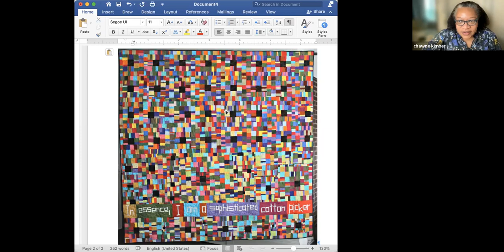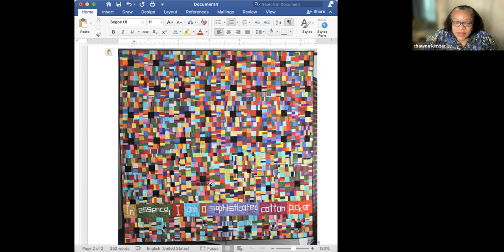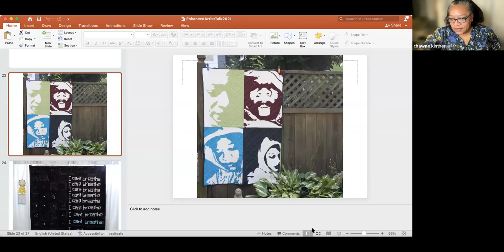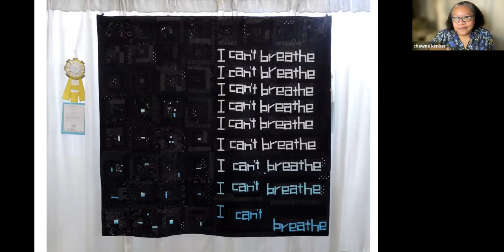In Conversation: Chawne Kimber - Social Activism through the Art of Quilting.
On February 24, 2022, the Northampton County Historical & Genealogical Society hosted "In Conversation: Chawne Kimber", a virtual discussion with acclaimed quilter, Chawne Kimber. Chawne is known for expressing her political activism through quilting.

This program is funded in whole or in part with funding received through the County of Northampton's Hotel Tax Grant program.